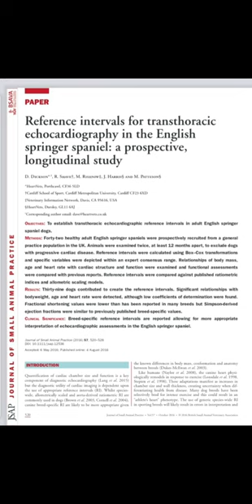Reference intervals for transthoracic echocardiography in the English springer spaniel